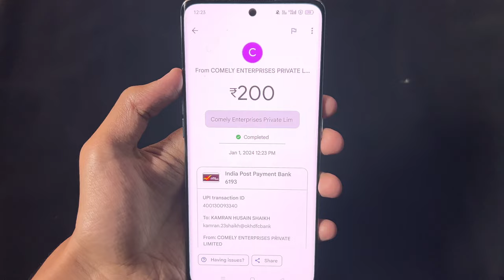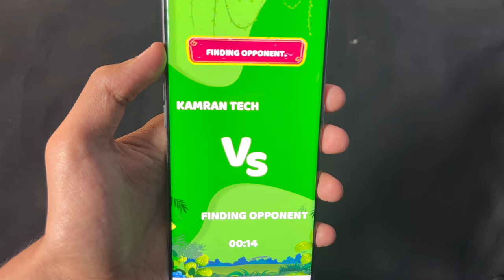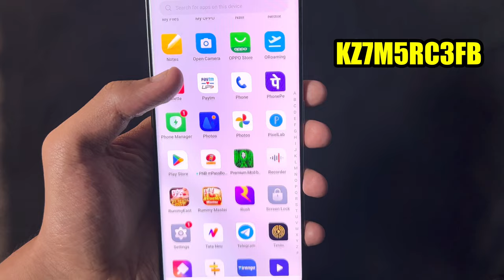2024 New Gaming App ! 1₹ Minimum Withdrawal ! Free Game Khelkar Paise Kaise Jeete ! Earn Money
2024 New Gaming App ! 1₹ Minimum Withdrawal ! Free Game Khelkar Paise Kaise Jeete ! Earn Money

2024 ka paisa kamane wala game
naya gaming app 2024
2024 ka new game app
online game
online paise kaise kamae
kaun sa game khelne se paise milta hai
earning app
money game
Earn money game
earn money today tricks 2024
2024 best earning game app today
free Earning game no investment
roj khelo roj jeeto
instant withdrawal gaming app
today game app free
100% profit app online game
online game khel kar paise kaise kiya jata hai
paisa kamane wala app kaisa hota Hai
game khelne ke bad paise Kaise nikala jata hai
winzo se paise gaming app
winjo ka baap game
winzo ke jaisa dusra gaming app
app se paise kaise kamaye game
winzo mein paise khatam ho jaye kya kare
winzo paise khatam kya kare
winzo mein paise khatam kya karna aab
game khelkar paise kaise nikale

important note :-⚠️